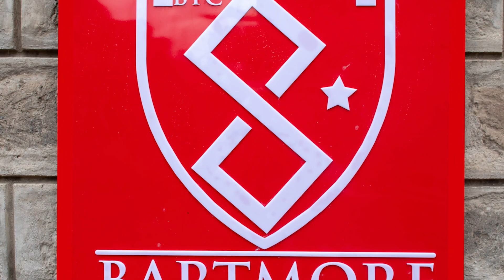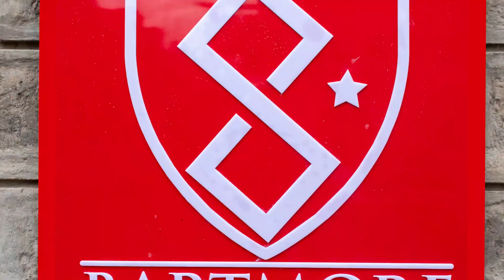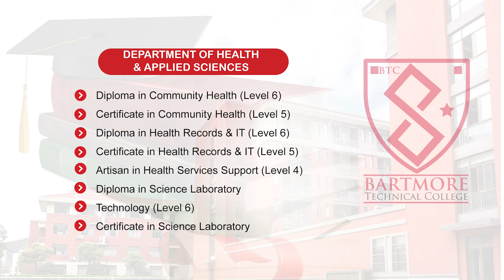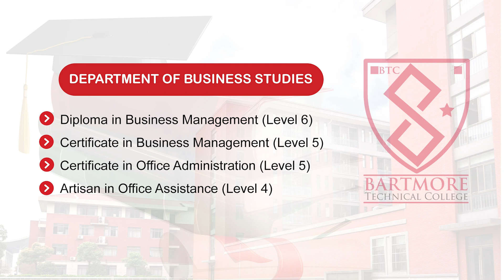BARTMORE TECHNICAL COLLEGE | THE BEST COLLEGE FOR DIPLOMA, CERTIFICATE, ARTISAN & SHORT COURSES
@bartmoretechnicalcollege is one of the top TVETA accredited Colleges based in Nakuru Kenya. The College Offers top market-driven courses under Diploma, Certificate, Artisan, and Short & Professional Courses. The college intakes are January, March, May, and September. We have monthly intakes for short courses.
TOP MARKET-DRIVEN COMPETENCE-BASED COURSES
DEPARTMENT OF INFORMATION TECHNOLOGY & ENGINEERING
• Information Technology
• Electrical Installation
• Plumbing
DEPARTMENT OF HEALTH & APPLIED SCIENCES
• Community Health
• Diploma in Health Records & IT
• Perioperative Theatre Technology
• Science Laboratory Technology
DEPARTMENT OF SOCIAL SCIENCES
• Social Work & Community Development
• Chaplaincy
• Counselling Psychology
DEPARTMENT OF TOURISM & HOSPITALITY
• Tourism and Travel Management
• Food and Beverage Production
• Housekeeping and Accommodation
DEPARTMENT OF BUSINESS STUDIES
• Business Management
• KASNEB (CPA, ATD, CAMS, KASNEB Vocation courses)
• Office Administration
• Office Assistance
DEPARTMENT OF COSMETOLOGY & FASHION DESIGN
• Beauty Therapy
• Hairdressing
• Beauty Therapy & Hairdressing
• Fashion Design
SHORT COURSES

• Computer Packages
• Photography
• Video Production
• Graphic Design
• Digital Marketing
• Certified Nursing Assistant (CNA)
• NCLEX Exam Prep
• Basic Life Support
• Baking Technology
• Entrepreneurship
• Nail Technology
• Barbering
• Christian Ministry
• Cyber Security for End-users
• HIV Testing Services
• Environmental Literacy
• Employability Skills
• Leadership Skills
• First Aid
• Plumbing
• Housekeeping
• Customer Service
• Financial Management for Non-finance Managers
• Management Skills for PAs & Secretaries